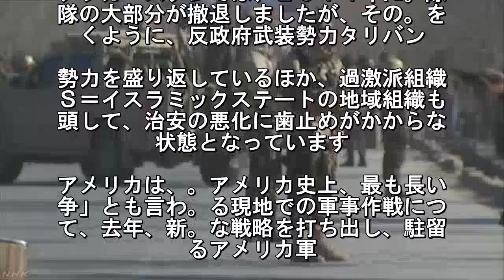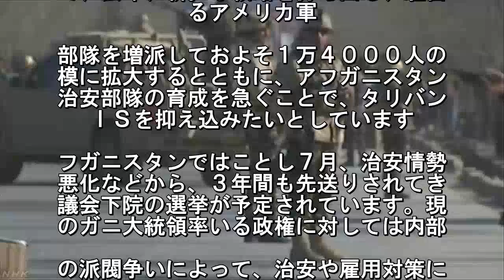アフガニスタン 円滑な議会選挙と国内の安定が焦点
治安の悪化に歯止めがかからないアフガ
スタンでは、議会選挙が７月に予定され
いて、政府が反政府武装勢力タリバンな
を抑え込みながら選挙を円滑に実施し国. の安定を確保できるかが焦点となります
アフガニスタンでは、２０１４年に。際
隊の大部分が撤退しましたが、その。を
くように、反政府武装勢力タリバン. 勢力を盛り返しているほか、過激派組織
Ｓ＝イスラミックステートの地域組織も
頭して、治安の悪化に歯止めがかからな
状態となっています. アメリカは、。アメリカ史上、最も長い
争」とも言わ。る現地での軍事作戦につ
て、去年、新。な戦略を打ち出し、駐留
るアメリカ軍. 部隊を増派しておよそ１万４０００人の
模に拡大するとともに、アフガニスタン
治安部隊の育成を急ぐことで、タリバン
ＩＳを抑え込みたいとしています. フガニスタンではことし７月、治安情勢
悪化などから、３年間も先送りされてき
議会下院の選挙が予定されています。現
のガニ大統領率いる政権に対しては内部. の派閥争いによって、治安や雇用対策に
分な力を注ぐことができていないという
判も上がっていて、アフガニスタン政府
、タリバンなどを抑え込みながら選挙を.